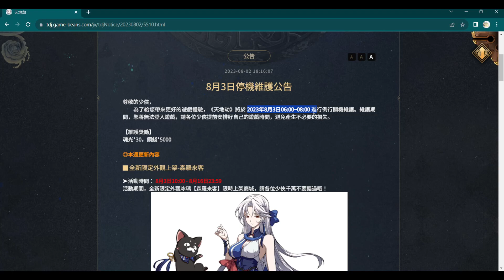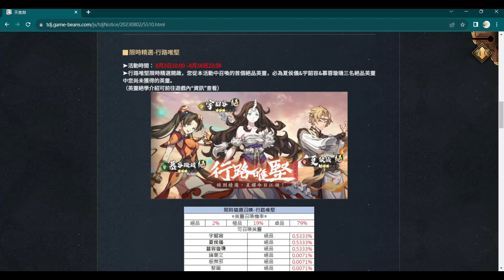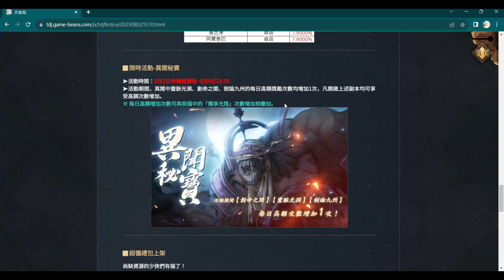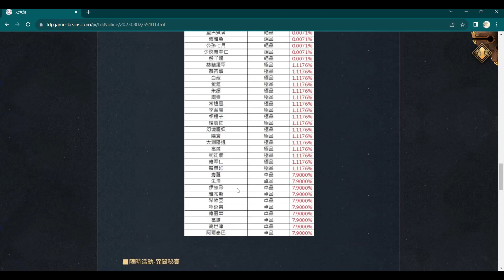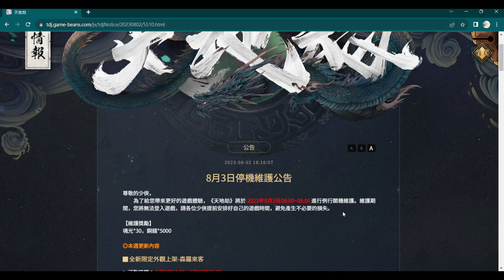《天地劫》08/03周版本懶人包：【冰璃聯動外觀來了】夏侯儀&宇韶容&慕蓉璇璣(精選池)｜限定外觀上架-森羅來客冰璃｜限時活動-異聞秘寶｜盤子禮包分析｜天地劫M｜天地劫手遊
【懶人包】
1.夏侯儀&宇韶容&慕蓉璇璣(精選池)
2.限定外觀上架-森羅來客冰璃
3.限時活動-異聞秘寶，加倍次數
4.推薦買自選腰部飾品
5.盤子禮包分析

訂閱三毛催更影片，你還可有下面這些選擇
追蹤三毛粉專以及加入FB社團&LINE社群討論更多天地劫資訊